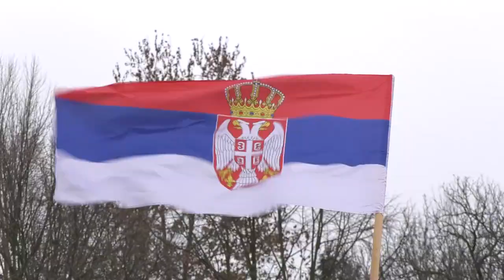Casni krst Beocin 19012023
I u Beočinu danas je organizovano plivanje za časni krst, koje održano na Beočinskoj plaži na Dunavu kod restorana Karaš. Organizatori Bogojavljenskog plivanja za časni krst su opština Beočin i Pravoslavna omladina Beočina.
Sync Biljana Janković, predsednica opštine Beočin
Sync Jasna Jandrić, član opštinskog veća
U hramu Svetog Vasilija Ostroškog u Beočinu ujutru je bila održana sveta liturgija.
Sync sveštenik Miloš Marijanac
Drugi put za redom u Beočinu prvi je doplivao do časnog krsta Aleksa Zaviša.
Sync Aleksa Zaviša, pobednik plivanja za Časni krst
Ove godine u Beočinu je bilo prijavljeno 130 najhrabijih plivača koji su preplivali simboličnih 33 metara. Kao i svake godine veliki broj gradjana ispratilo je ovaj značajan dogadjaj i koji su dali veliku podrsku plivačima.